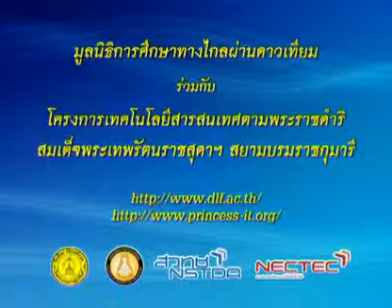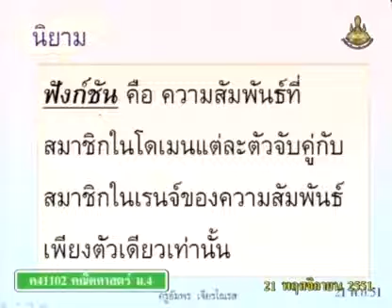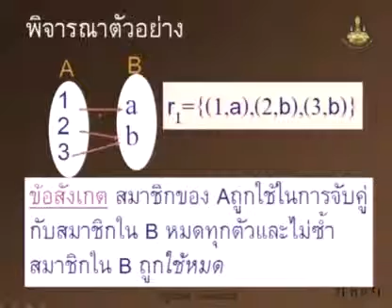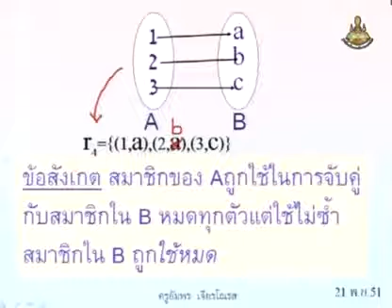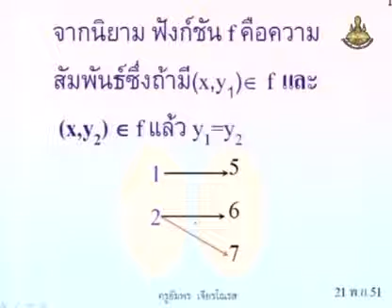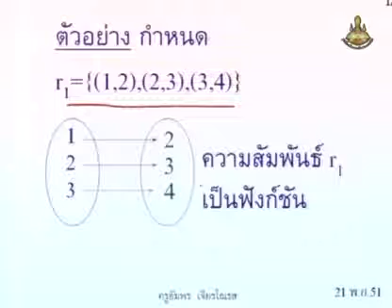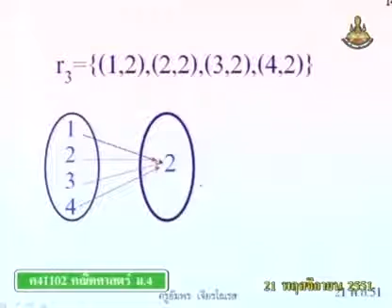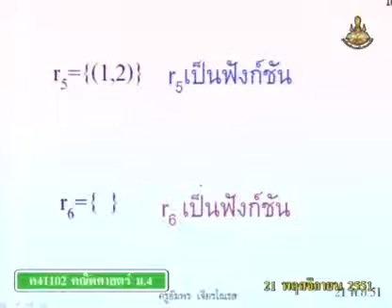159 51maM4 043Ch mathm 4 คณิตศาสตร์ม 4